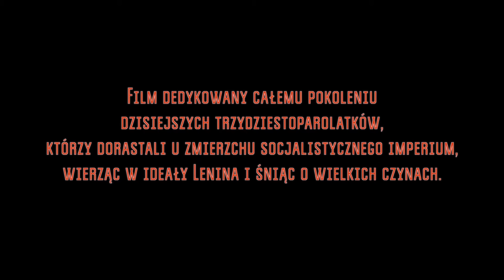PIONIERZY MARZYCIELE - zwiastun PL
Olga, Katja i Andriej znają się od dzieciństwa, które upływało jeszcze w Związku Radzieckim, gdy wszyscy troje należeli do pionierów. Ponad ćwierć wieku później trójka bohaterów mieszka w Moskwie i każde z nich odniosło zawodowy sukces. Gdy byli dziećmi marzyli o zostaniu bohaterami, wierzyli w świetlaną przyszłość. Ale nikt z nich nie przewidywał, że dawne wizje zastąpi rzeczywistość, w której jedynym marzeniem jest stabilna i przewidywalna egzystencja.

W Kinie Pod Baranami - od 11 grudnia 2015!